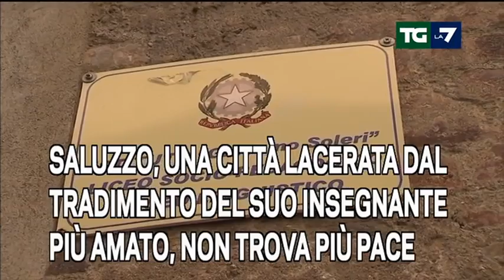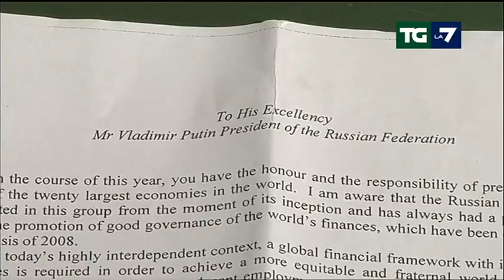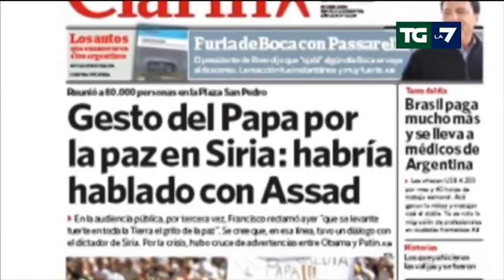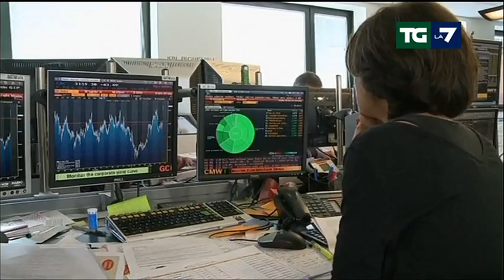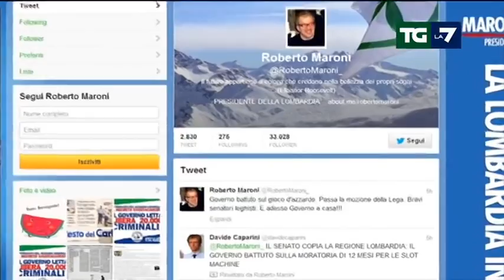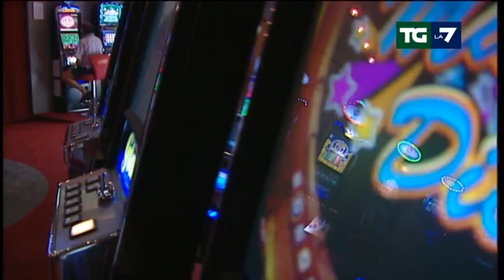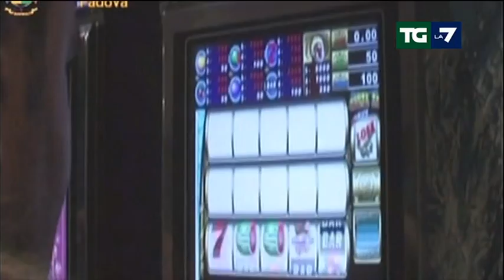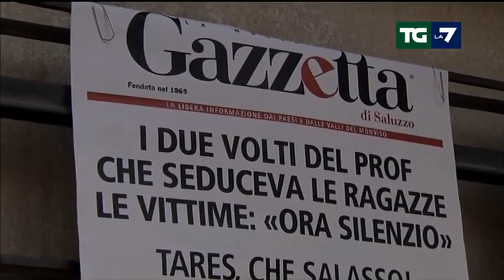Edizione delle ore 20.00 del 05/09/2013